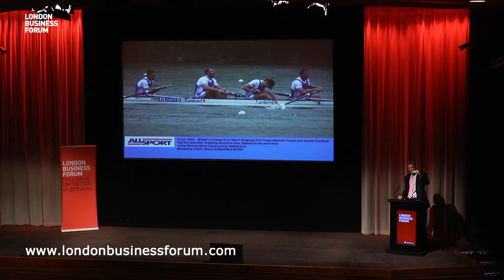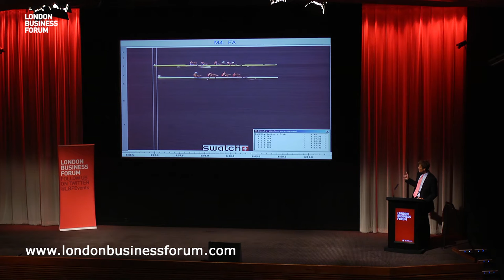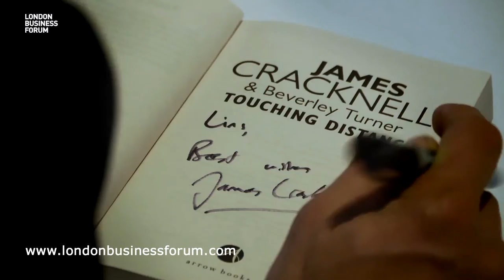James Cracknell - Anything is Possible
Highlights from London Business Forum's event with James Cracknell. Truly unstoppable, he reveals what motivates him and how he overcame adversity more than once.